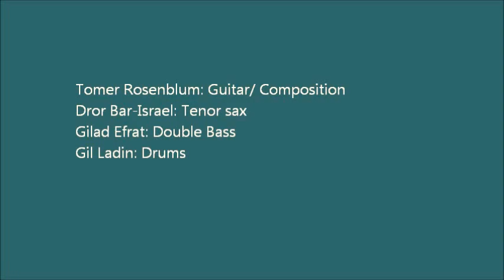Tomer rosenblum - Blessed Rain - Sa-Samba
From the new Album:"Blessed Rain"

Tomer Rosenblum: Guitar/ Composition
Dror Bar-Israel: Tenor&Soprano Sax ,Clarinet
Gilad Efrat: Double Bass
Gil Ladin: Drums